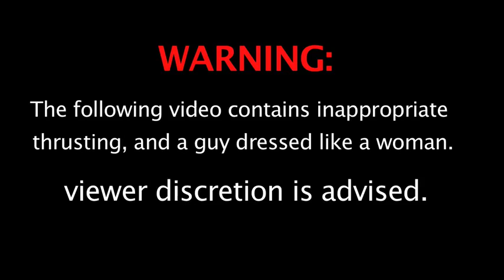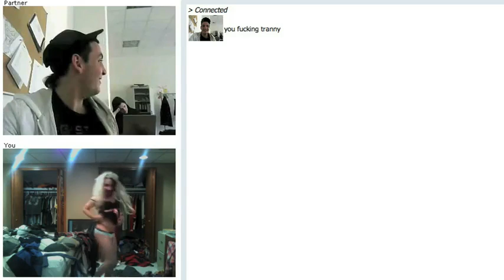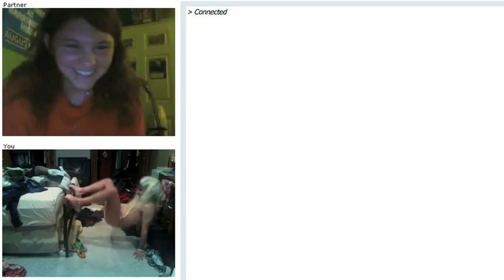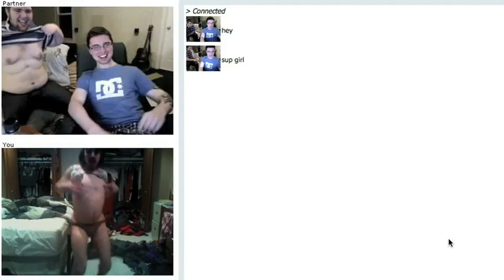cRAZY MAN 2